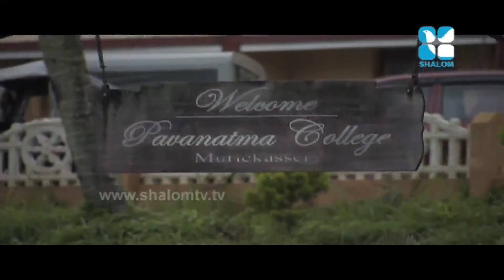My Campus Epi:49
My Campus Epi:49 - Pavanathma College
Shalom Television